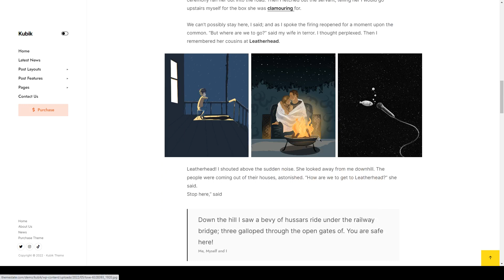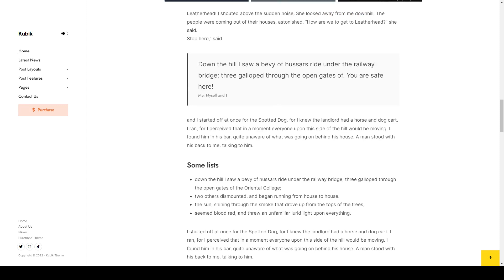Kubik - An unusual digital blog and magazine lifestyle minimalist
Compatible With Elementor, Elementor Pro, WooCommerce 6.x.x, WooCommerce 5.x.x

 Columns 4+

 Layout Responsive

 Tags blog, blogger, creative, dark mode, elegant, fashion, flexible, lifestyle, magazine, minimalist, modern, news, newspaper, personal, simple